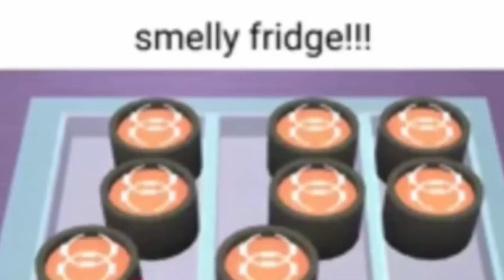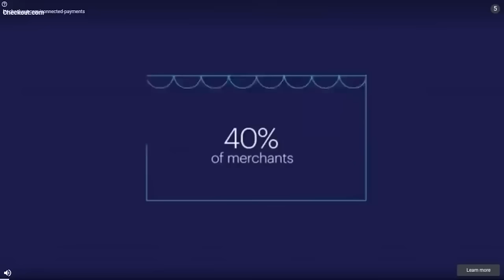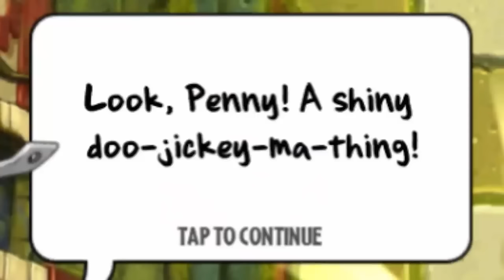Wolfy Playz PvZ 2 Out of Context The Full Compilation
This is just all 3 Wolfy Out of Context videos put into 1.